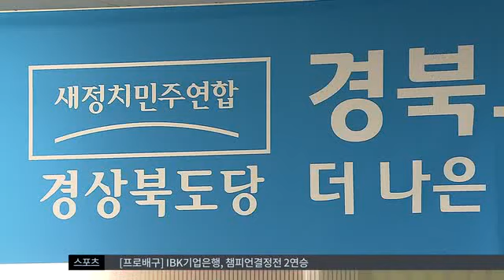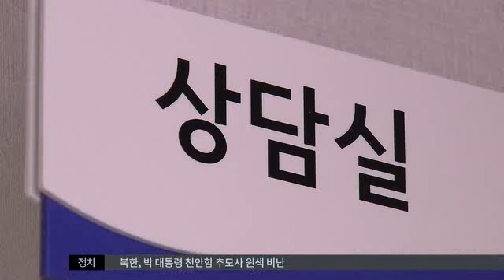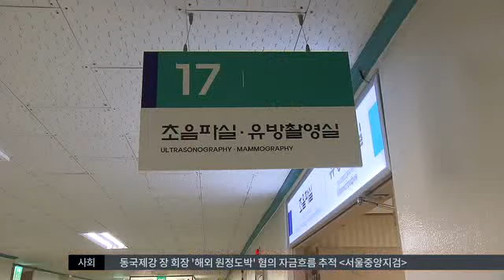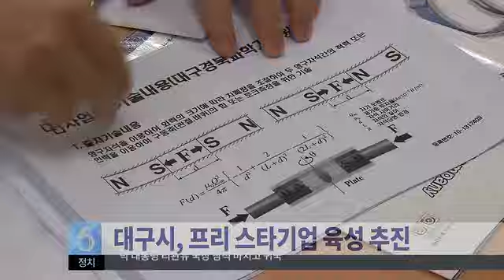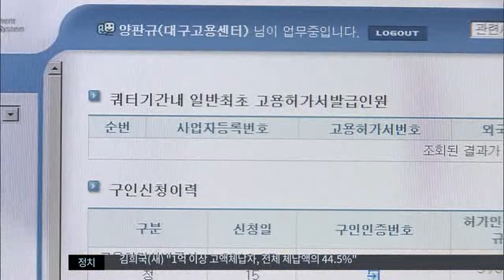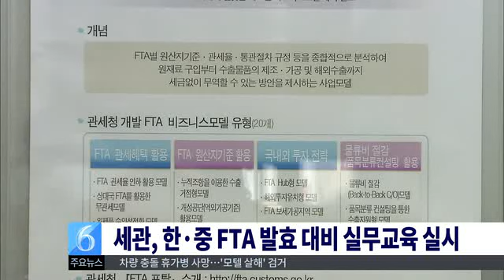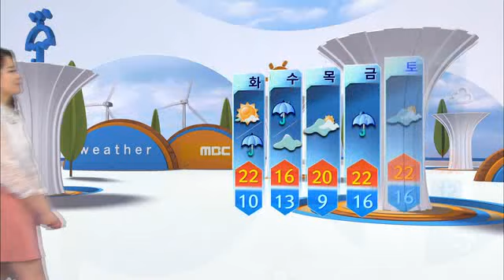2015.03.30 (월) 대구MBC 뉴스투데이